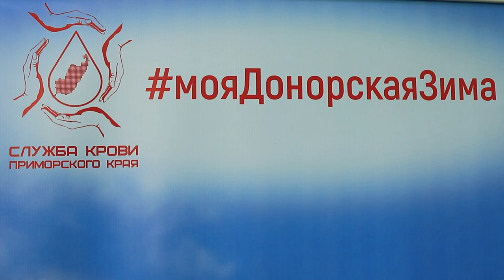Около 30 пожарных сдали донорскую кровь.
Во Владивостоке сотрудники МЧС России приняли участие в акции «День донора», приуроченной ко Дню спасателя. Переливание крови позволяет спасти миллионы человеческих жизней – проводить сложнейшие операции, людям с заболеваниями и тяжёлым состоянием, представляющими угрозу для их жизни.